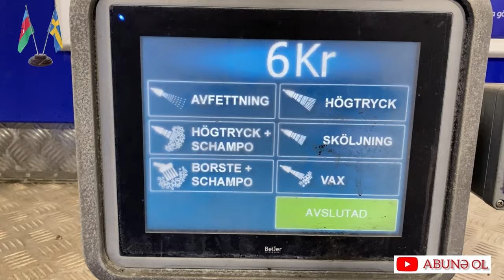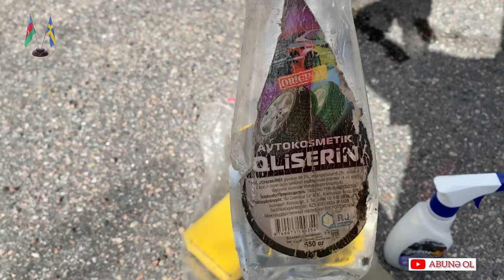İsveçdə Avtoyuma, Moyka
İsveçdə Avtoyuma
İsveçdə Moyka
Avtomobil
Avtomobil satışı
Avropada avtomobil qiymətləri